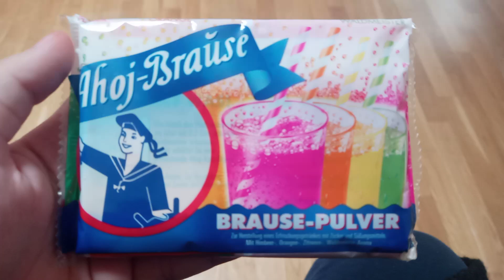Rainbow 🌈 Drink 🍹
Delicious!